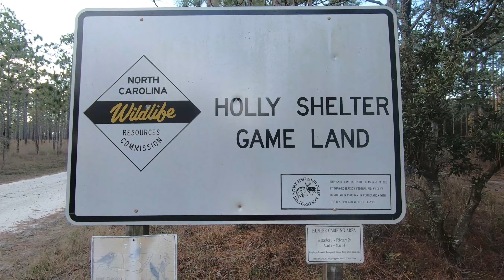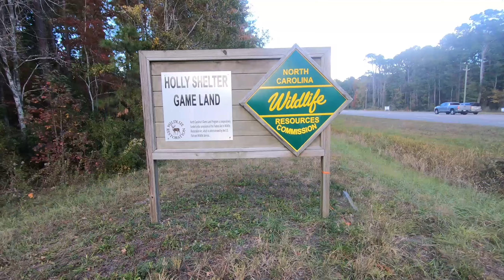Activities and Things To Do | Hampstead North Carolina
Are you moving to Hampstead North Carolina or do you already live here and you're looking for activities and things to do?  Just a few suggestions from me... Living in coastal North Carolina is more that just going to the beach.  And actually, here in Hampstead, we don't even have our own bridge to cross the Intracoastal Waterway to the ocean.  Our closest beaches are Topsail Island and Wrightsville Beach - both close in distance, yet we have to drive to one of those places.

My name is Jan Roggeman.  I am a Hampstead NC real estate agent, and just wanted to offer up some ideas on things to do in Hampstead NC.  Pender County NC sits just north of Wilmington North Carolina, but is part of the Greater Wilmington Area.

If you're moving to Pender County, would like some more information on life in Hampstead North Carolina, or the local real estate market, please don't hesitate to reach out.  I love my community, the area in which I live, and enjoy being one of the Realtors of YouTube.

Take care,
Jan Roggeman